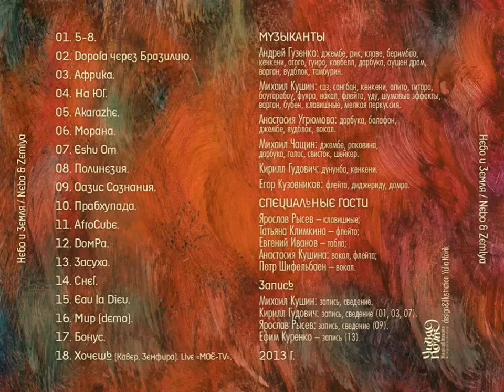Небо и Земля (Nebo i Zemlya) - Прабхупада (Prabhupada)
Band: Небо и Земля
Album: Небо и Земля
Genre: Ethno / Experimental / Drums / Authentic / Meditative
Country: Russia
Year: 2013

Members:
Andrey Guzenko:
djembe, riq, claves, berimbau, kenkeni, agogô, cowbell, darbuka, Ocean drum, jew's harp, vudblok, tambourine
Mihail Kushin:
saz, sangban, kenkeni, apito, guitar, bougarabou, fujara, vocals, flute, udu, sound effects, harp, tambourine, keyboards, small percussion
Anastasiya Ugryumova:
darbuka, balafon, djembe, vudblok, vocals
Mihail Chashchin:
djembe, sink, darbuka, voice, whistle, sheiker
Kyrill Gudovich:
dununba, kenkeni
Egor Kuzovnikov:
flute, didgeridoo, domra

Guest musicians:
Yaroslav Rysev - keyboards
Tatiana Klimkina - Flute
Evgeniy Ivanov - tabla
Anastasia Kushina: vocals, flute;
Petr Shifelbaen - vocals

Label: MiraMex (Bereznyaki-Records)
Design & illustration: Yulia Novik